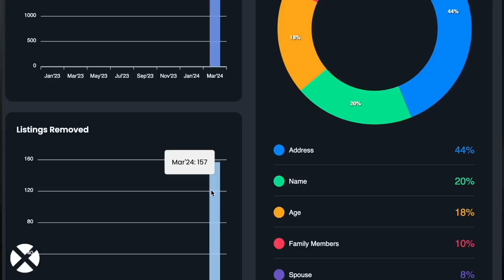Homeowner in Big TROUBLE when GOLIATH Hedge took over his YARD!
Today as you can see we will be attempting to conquer the Goliath of all Hedges. This bad boy is about 15 foot high from what I can tell and it has completely taken over this yard. As you heard the homeowner has gone through a series of unfortunate events lately including his truck blowing up so we are glad to step in and take this burden off of his back before the city gets involved and he has more problems on his hands. So we will start today by first cleaning up the trash that people have thrown into this area, we will then start from the right side trimming the outside of the hedge and then move to the inside of the hedge taking it section by section until we work our all the way around.